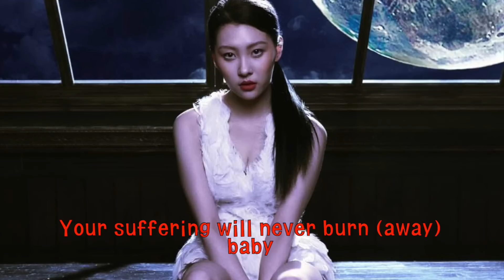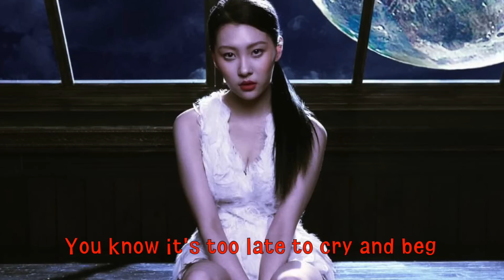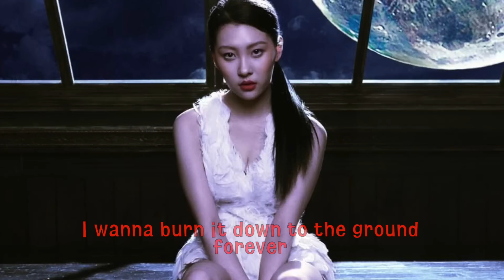[ENG SUB] Sunmi (선미) - Burn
**PLEASE DO NOT USE THIS TRANSLATION FOR YOUR OWN ENG SUB VIDEOS**
Text translation may only be used in forums, blogs, and websites if linked back to this video and credit is given to haus-of-gasa[dot]tumblr[dot]com